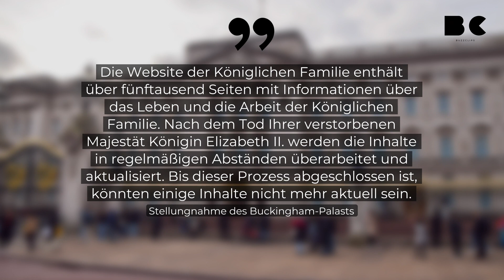Prinz Harrys Adelstitel von königlicher Webseite entfernt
Der Buckingham-Palast hat die Biografie von Prinz Harry auf der offiziellen Website der königlichen Familie aktualisiert und damit seinen Titel "Seine Königliche Hoheit" entfernt.